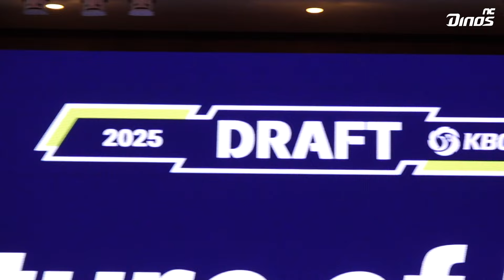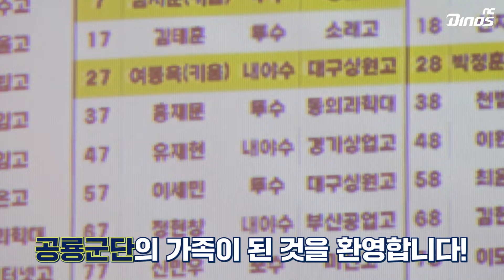어쩌다 보니 내가 NC 대표?😳 | 2025 KBO 신인 드래프트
새로운 발걸음을 뗄 오늘!

스카우트 팀의 땀방울과 사랑으로 탄생한
9명의 아기공룡들🦖🦕

그런데..
장내에 나타난 공룡이... 한 명뿐이라고?!

한 걸음에 달려온 깜짝 손님까지